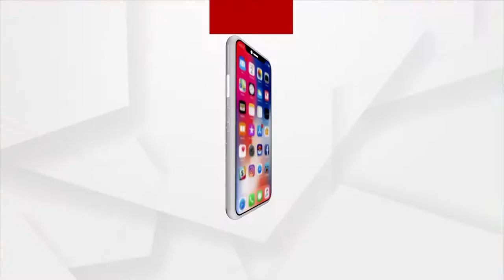ବିପର୍ଯ୍ୟସ୍ତ ଡ୍ରେନେଜ ବ୍ୟବସ୍ଥା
ଏ ଦୃଶ୍ୟ କୌଣସି ଗାଁ ର ନୁହେଁ । କୋମନା ସହରର ମଝିରେ ଥିବା ପାଇକପଡାର ଦୃଶ୍ୟ ।
 ରାସ୍ତାରେ ବର୍ଷତମାମ ଲହରୀ ମାରୁଛି ଡ୍ରେନ ପାଣି । ଦୁର୍ଗନ୍ଧ ସହ ଅପରିପକ୍ୱ ପରିବେଶ ରେ ସମାହାର ଏହି ରାସ୍ତା।